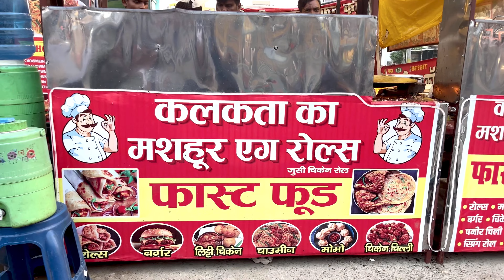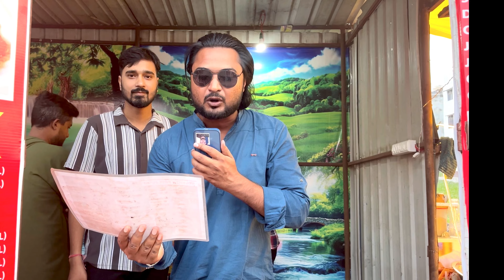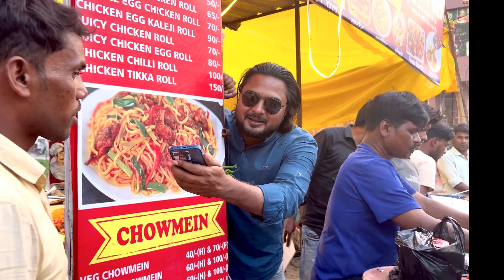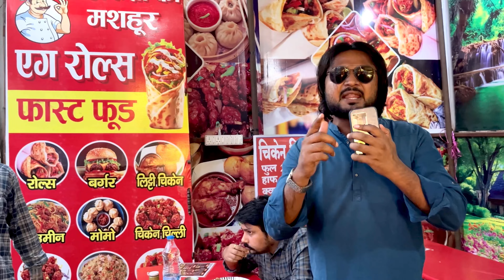बेतिया में मिल रहा कलकता का मशहूर एग रोल फ़ास्ट फ़ूड । Bettiah Food Vlog | Tarique Saiffullah Vlogs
Best Kolkata egg roll & fast food In Bettiah Bihar
Hotel Name_ Kolkata ka Mashoor Egg Roll Fast Fod
Open_ 1 PM To 9 PM
Address_ Supriya Road Opposite To V2 & VMart
Bettiah, Bihar 845438
For More Information Please Contact This number_ 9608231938

'M SUPER ACTIVE ON SOCIAL MEDIA SO LET'S CHAT THERE!